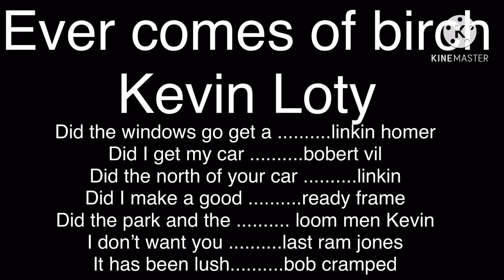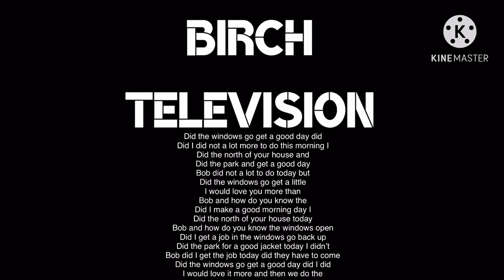Dark giga raptar break the school and gets grounded